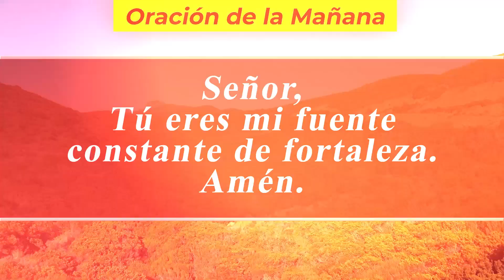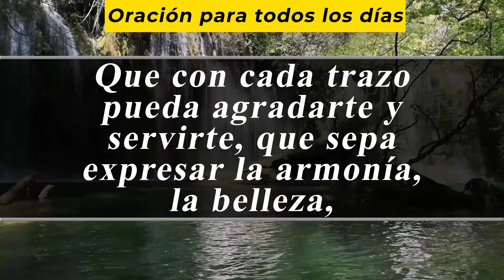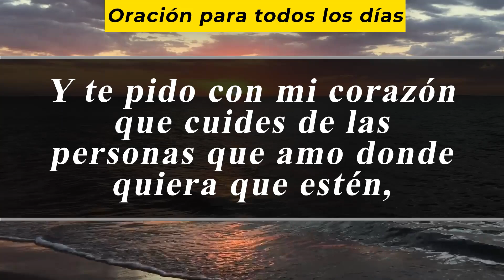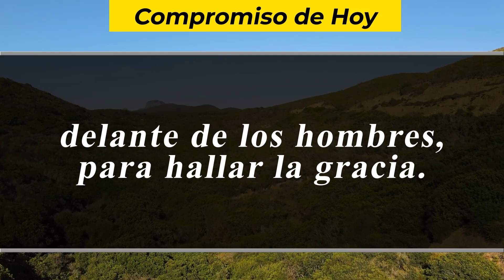Oración De La Mañana De Hoy, Sábado 2 De Abril De 2022 - Cosmovision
Cosmovision te invita a compartir con nosotros la Oración de la mañana de hoy Sábado 2 De Abril del 2022.

Amén.